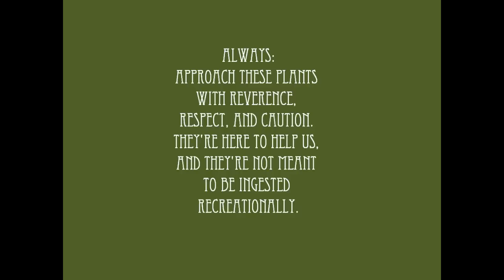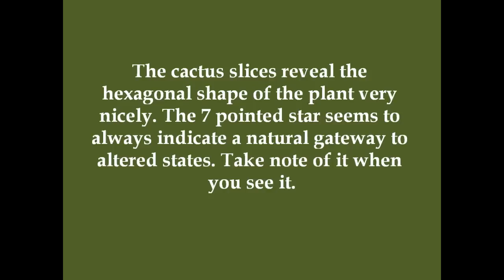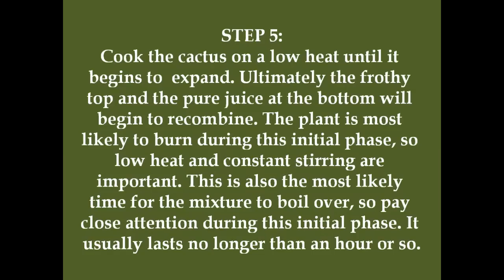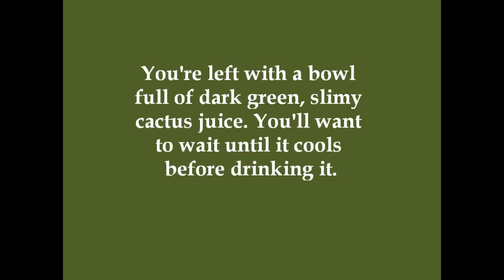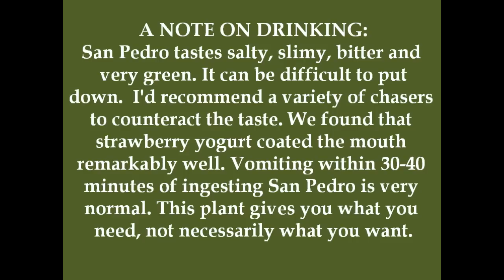A Guide to Preparing San Pedro Cactus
Step-by-step guide to the preparation of San Pedro cactus. Always approach these plants with reverence, respect and caution.